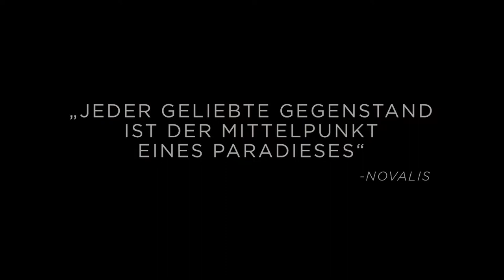Paradies (Official Trailer)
In Frankreich während des Zweiten Weltkriegs kreuzen sich die Wege von Olga (Yuliya Vysotskaya), Jules (Philippe Duquesne) und Helmut (Christian Clauß). Olga, eine aristokratische Immigrantin, arbeitet eigentlich als Redakteurin für eine Modezeitschrift, gehört aber nebenbei auch zur Résistance. Ihr Engagement als Widerstandkämpferin fliegt auf, als bei einer Razzia der deutschen Besatzer zwei jüdische Kinder entdeckt werden, die sie in ihrer Wohnung versteckt hält. Im Gefängnis trifft sie auf den Franzosen Jules, der mit den Nazis kollaboriert und ihr ein milderes Strafmaß im Austausch für sexuelle Gefälligkeiten anbietet. Doch eines Tages verschwindet Jules und Olga landet in einem Konzentrationslager, wo sie auf den SS-Offizier Helmut trifft, der sich vor Beginn des Krieges einst in sie verliebt hatte...